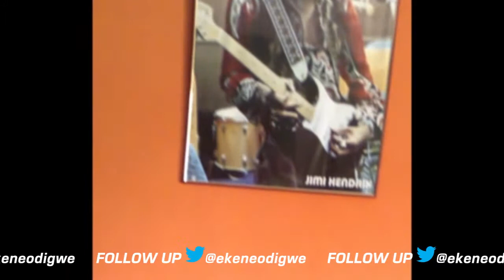Slim Brown on Red Carpet Show Tv